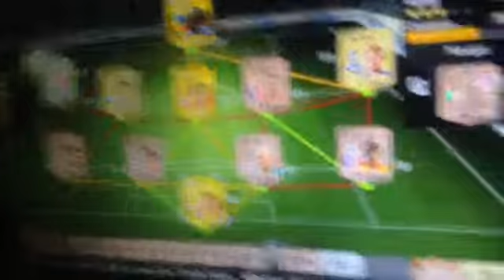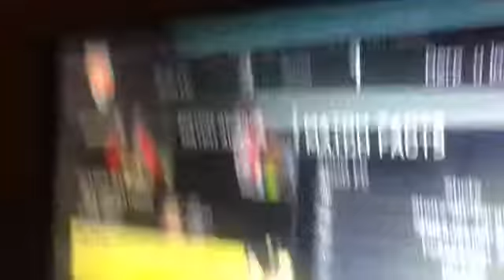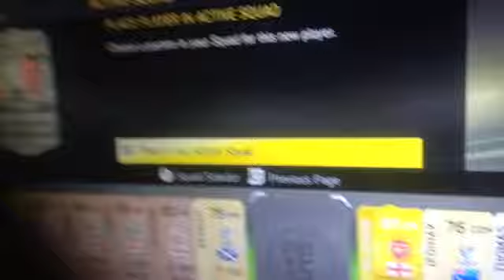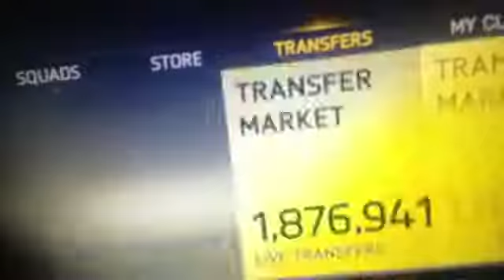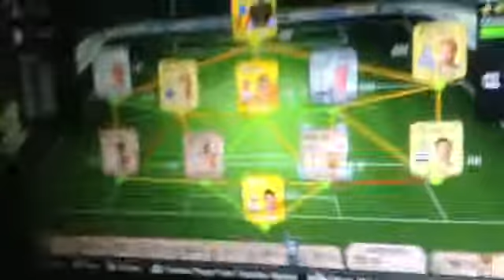Lukaku's. Way to victory #4 fifa 15 ut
2 or 3 likes plz